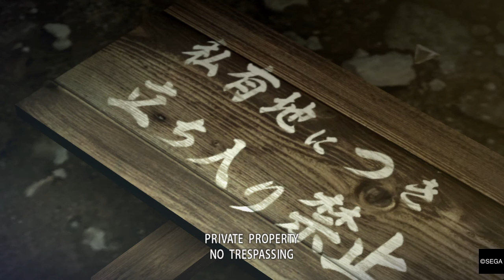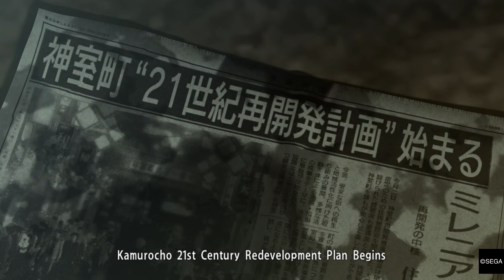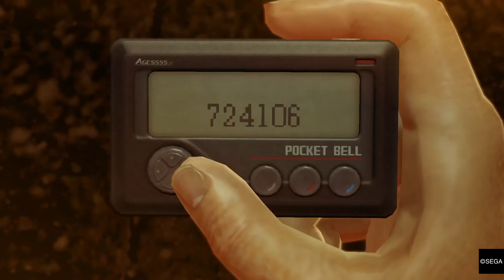YAKUZA 0 Part 1: Working Backwards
Yakuza 0 is not another PS2 port, but rather it covers the events that lead up to Yakuza 1/Kiwami. It is yet another incredibly fun & addictive game in the series! Take a look if you'd like! =D